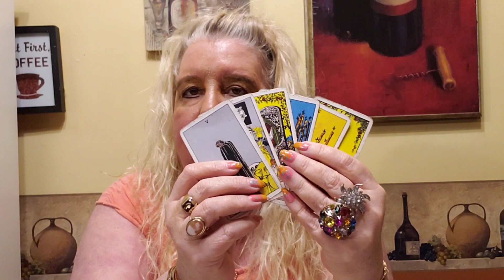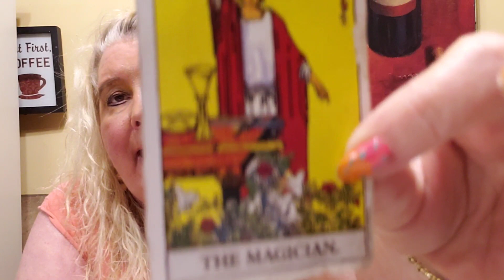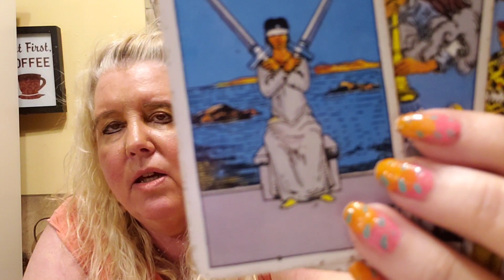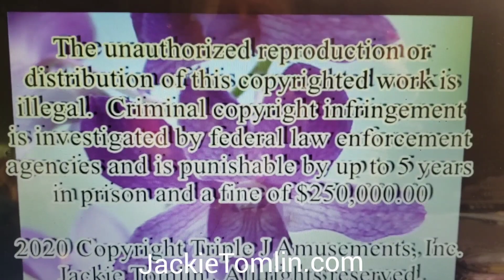PISCES Everything is going your way....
A general reading for Pisces for the week of May 4, 2020.